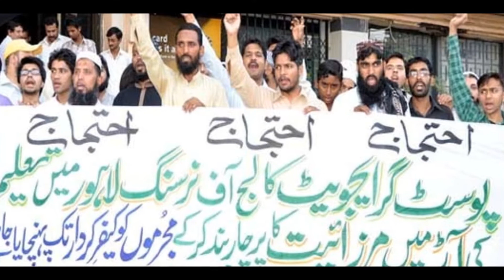Teri Muhabbat Main Mere Pyaaree